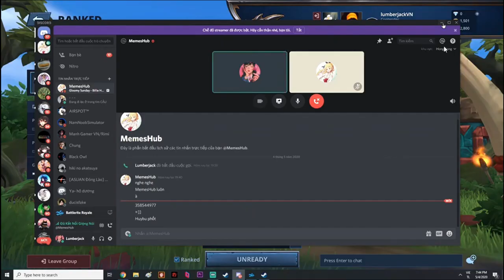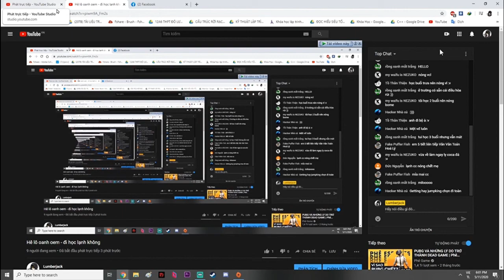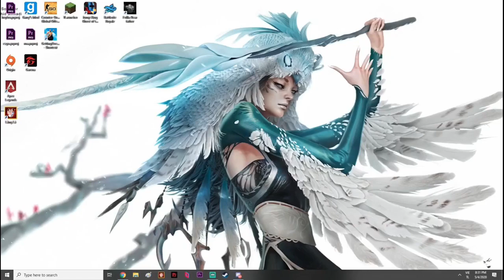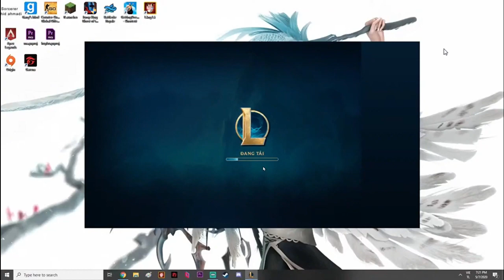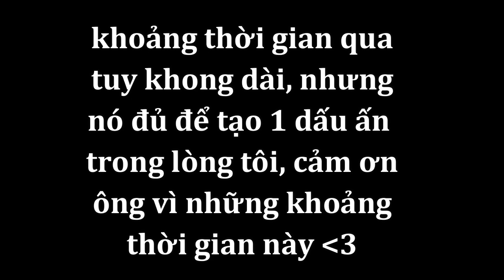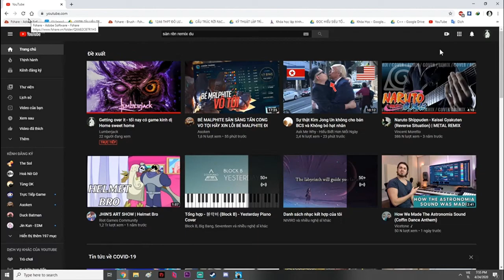Chỉ Còn Là Kỷ Niệm...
Các bạn bên discord của ACN  chắc cũng đã biết việc Cường đảm bảo sẽ lấy nút bạc về, chính vì thế, tôi mong, dù ít dù nhiều mọi người cũng hãy giúp sức cho ước mơ của 1 người trẻ tuổi chưa thể hoàn thành sớm thành hiện thực
Video này là những khoảng thời gian đẹp nhất trong quá khứ của chúng tôi, dù chỉ là quen qua mạng nhưng chừng đó cũng đã là quá đủ để xây dựng nên tình bạn như ngày hôm nay, cảm ơn và tạm biệt ông
Tôi xin phép được tắt cmt ở video